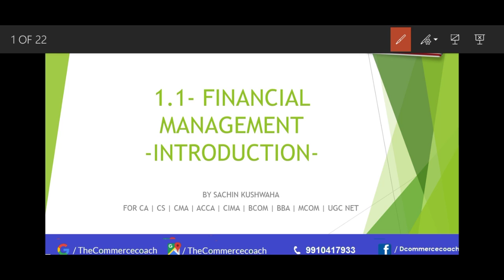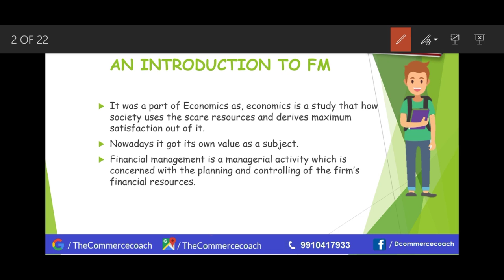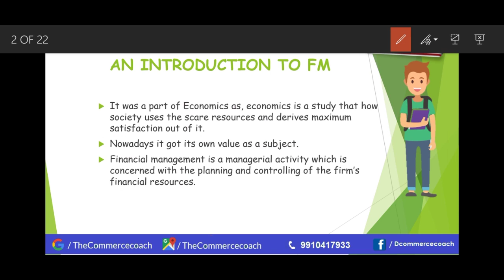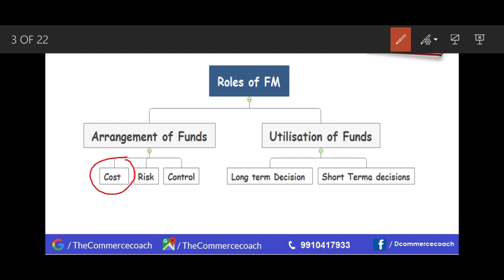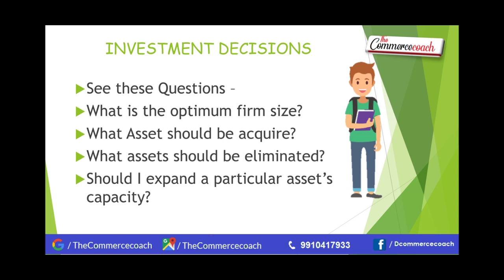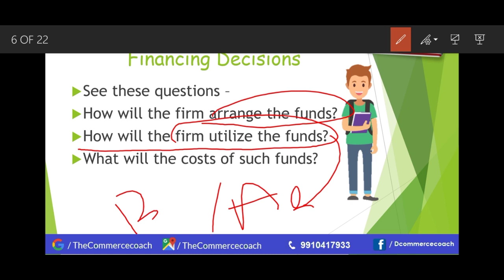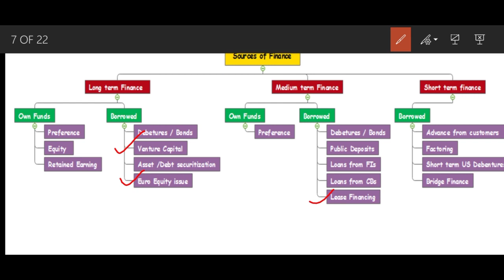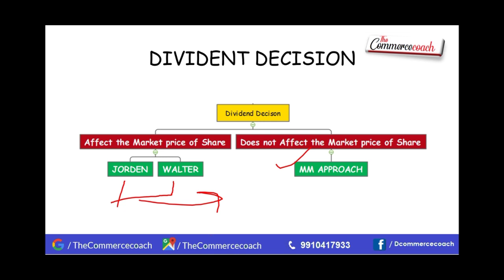01 Financial Management Introduction hindi - CA Inter CMA inter CS exe : The Commerce coach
In this lecture we are going to start financial management introduction in hinglish. Introduction of financial management is a topic that must be known as it gives an overview of the subjects and will include the topics we are going to study in financial management.
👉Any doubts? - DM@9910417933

👉These more videos can help you out!